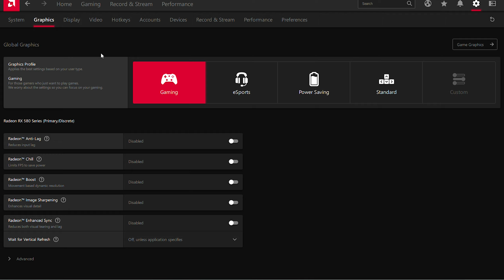Dying Light 2 | RX 580 + Ryzen 5 3500X + 16GB RAM | 1080P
Game installed in hdd
Windows 11 21H1
AMD 22.2.2 - Gaming mode - Video Bit Rate 40Mb/s
1080P 144HZ
16GB RAM 8+8
XFX RX580 4GB

00:00 Amd Settings
00:17 Low Settings - Fsr: Off
05:08 Low Settings - Fsr: Quality
07:18 High Settings - Fsr: Off
10:04 High Settings - Fsr: Quality